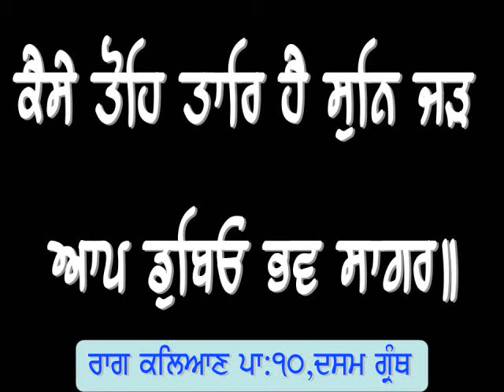Mukti Kisne Parapat Kiti Hai ? ਮੁਕਤੀ ਕਿਸਨੇ ਪ੍ਰਾਪਤ ਕੀਤੀ ਹੈ..?